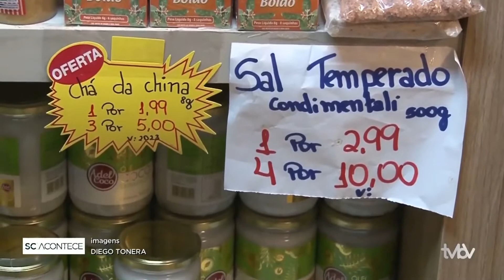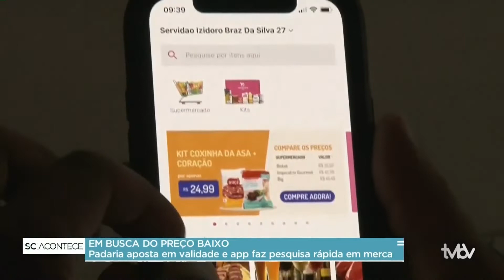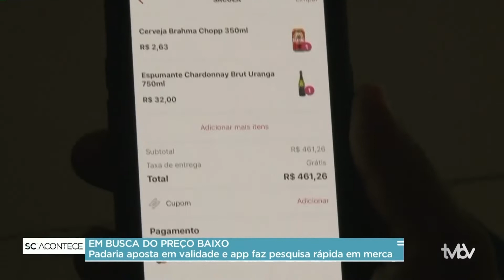SC Acontece (04/05/2022) - Bloco 3